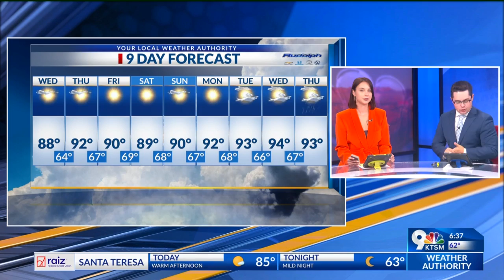Tuesday 9-hour forecast: El Paso weather subsides after Labor Day